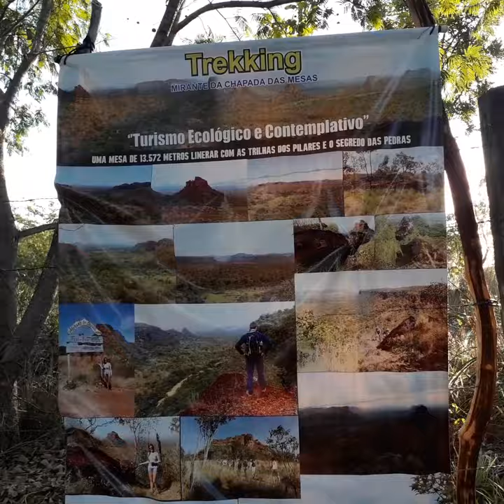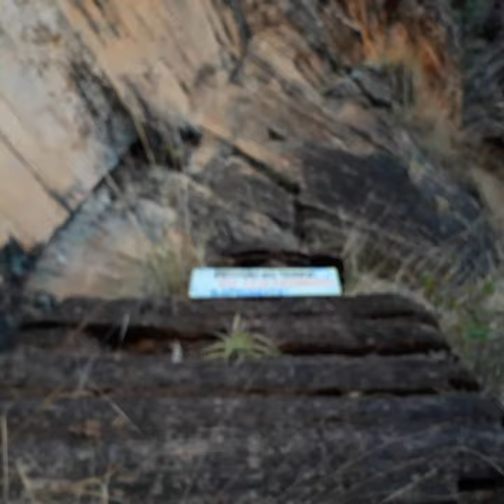Chapada das mesas... Maranhão...(1)